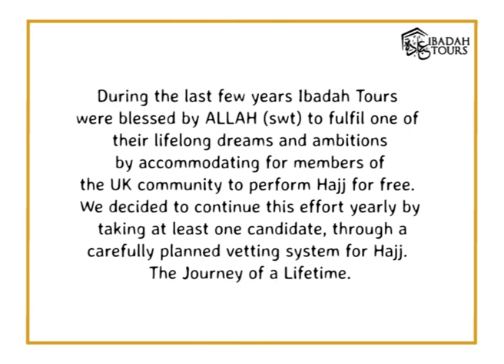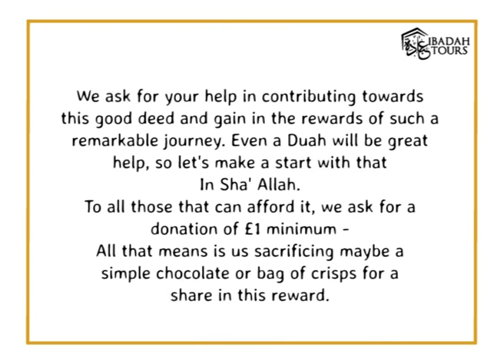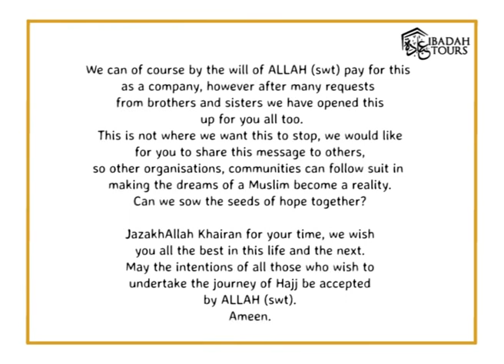Meet Brother Tim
Hajj - Making a dream a reality, a project led by Ibadah Tours through the will and mercy of ALLAH SWT.

We ask for your help in contributing towards this good deed and gain in the rewards of such a remarkable journey.
Even a Duah will be great help so let’s make a start with that, to all those that can afford it, we ask for a donation of £1 minimum - all it means is us sacrificing maybe a simple chocolate and bag of crisps for the share in this reward.
We can of course by the will of ALLAH SWT pay for this as a company, however after many requests from brothers and sisters we have opened this up for you all too.
This is not where we want this to stop, we would like for you to share this message to others so other organisations, communities can follow suit in making the dreams of a vulnerable Muslim become a reality.

CAN WE SOW THE SEEDS OF HOPE. TOGETHER...

JazakhAllah Khairan for your time, we wish you all the best in this life and the next. May the intentions of all who wish to undertake the journey of Hajj be accepted by ALLAH SWT.

REALLY EASY & REWARDING.